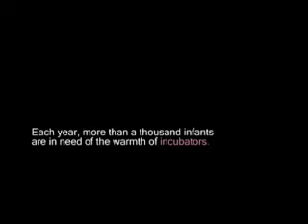My Reel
Stuff I Directed/Co-Directed since leaving the agency. It's been fun so far ^_^